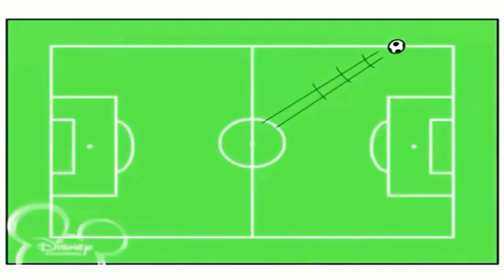12 червня 2021 р.